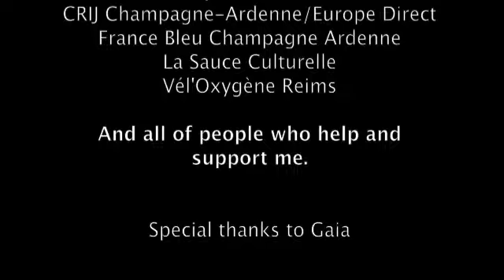Cyclotur d'Europe Musical - Week #2 & 3 : Le long du Pô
Deuxième épisode avec la traversée de l'Italie du Nord, le long de la via del Pô.